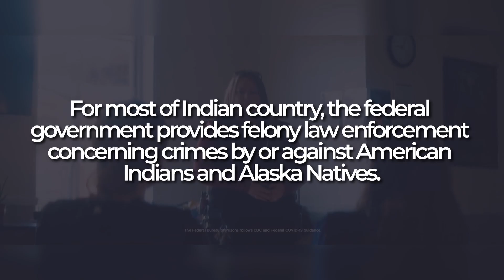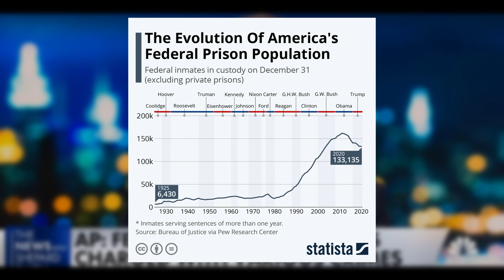Inside the Federal Bureau of Prisons: Keeping America Safe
We'll take a look at the agency the houses everyone convicted of crimes in the federal system.  The history of the Bureau of Prisons is explored.  The different security levels and what each means is highlighted.  Statistics of the prison system are touched on.  If you want to know about the federal prison system then this video is for  you!

Chapters:
0:00 Introduction
0:20 Bureau of Prisons History
1:40 Current Statistics
2:59 Security Levels
4:40 Current Issues
5:08 Outro